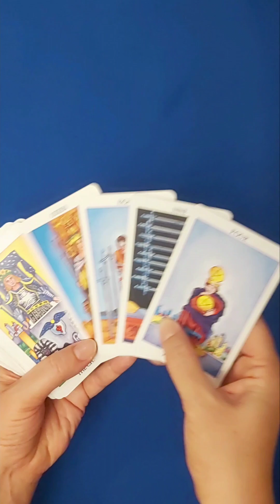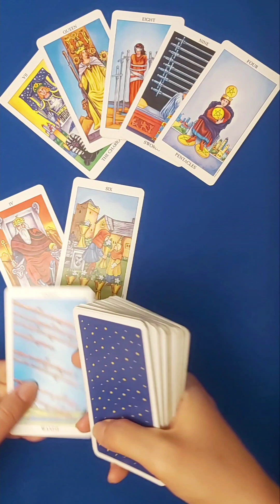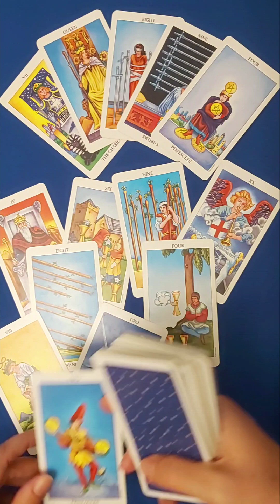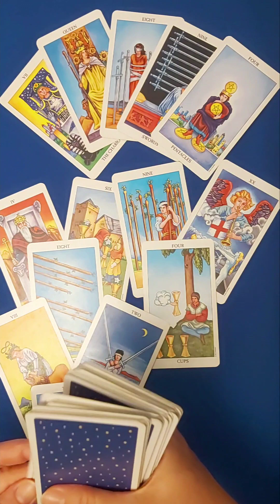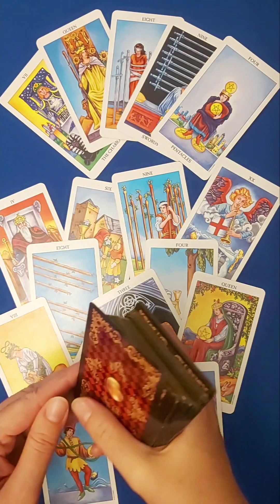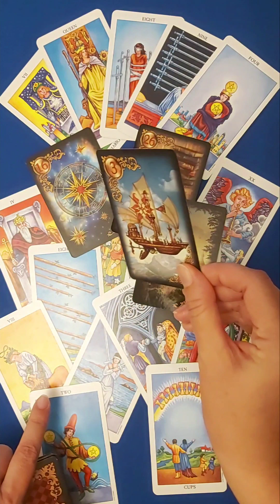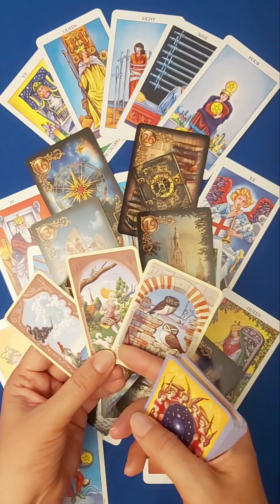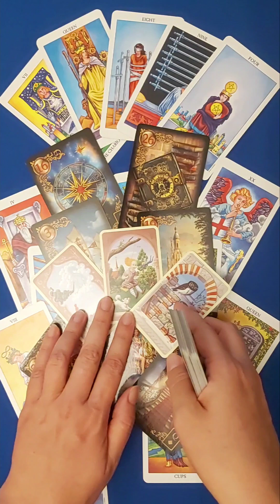TAUREAU ♉️ Taroscope 🔮 15 - 30 novembre 2023.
🤓 Rejoignez mon école d'astrologie et de Tarot ✨

🖌 Cours de Tarot ''Alchimie de la Réalité'', Module 1